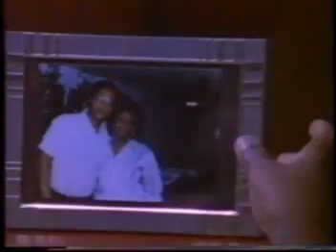The Boys TV Pilot Part 2 1991